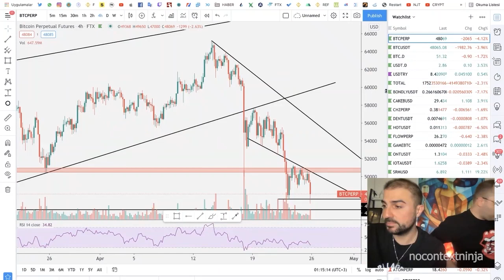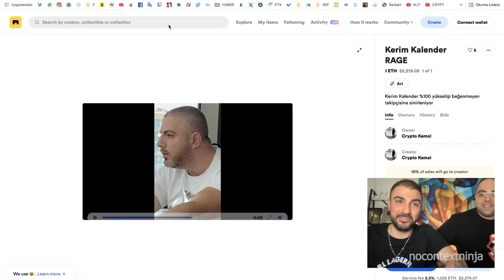Crypto Kemal ve Umut "Kerim Kalender %100'ü Beğenmiyor!" İzliyor